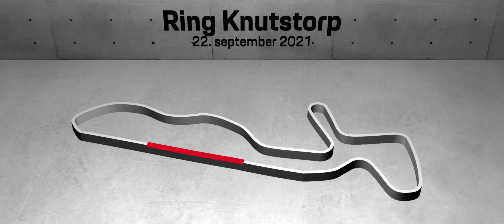Porsche On Track 2021, videoteaser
Det handler om at slippe hestene løs på en rigtig racerbane, mens duften af varmt metal kildrer dig i næsen, g-kræfterne fikserer dig i førersædet og du flytter dine grænser under kyndig vejledning af vores professionelle instruktører. Vi kalder det Porsche On Track. I 2021 planlægger vi en serie af fantastiske events på flere forskellige racerbaner. Her vil du være i fabelagtigt selskab med alle dem, der deler din passion, samt vores instruktører, der tæller nogle af Danmarks mest erfarne racerkørere.

OBS: Vi forventer at afholde sæsonens Porsche On Track arrangementer som planlagt. Det er altså muligt at købe billetter, men hvis vi bliver nødt til at aflyse grundet corona-restriktioner, så får alle kunder naturligvis refunderet sit køb.